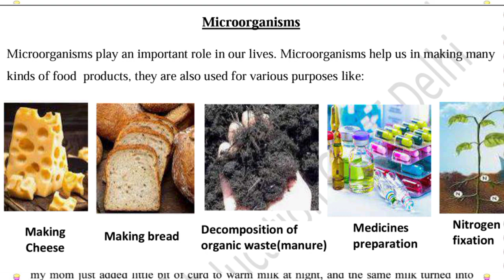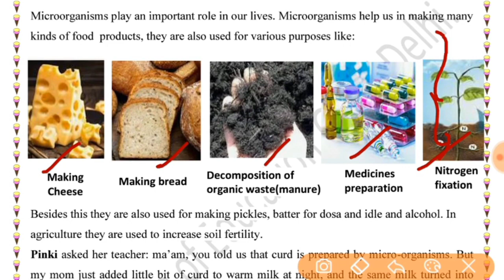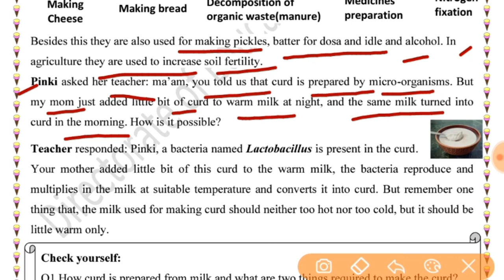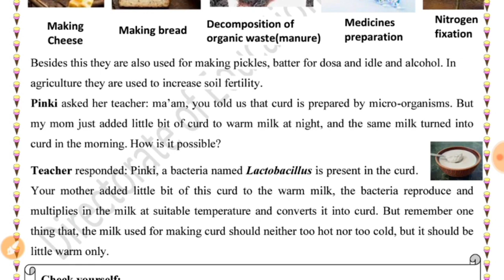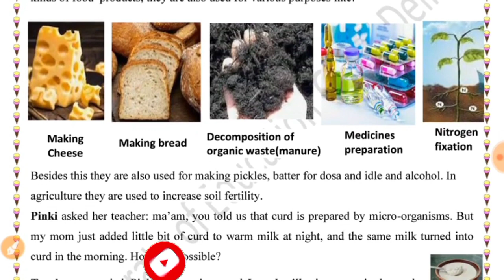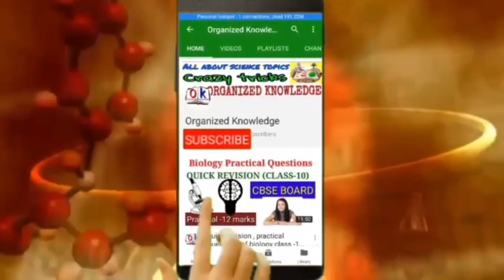worksheet 2 science class 8 (9/4/21) english medium/ science worksheet 2 class8/class8 science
science worksheet 2 class8 (9/4/21)english medium/worksheet2 science class8/class8 science worksheet 2